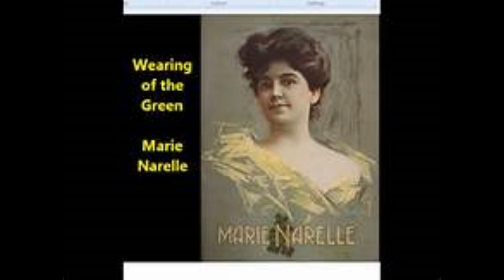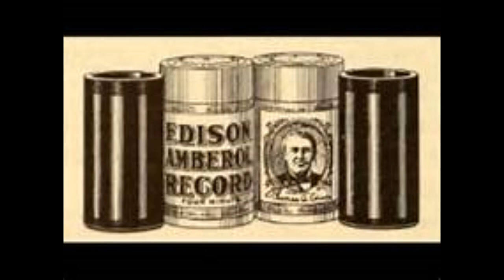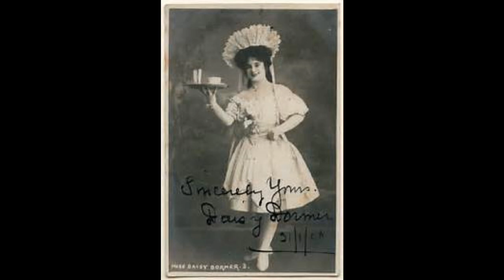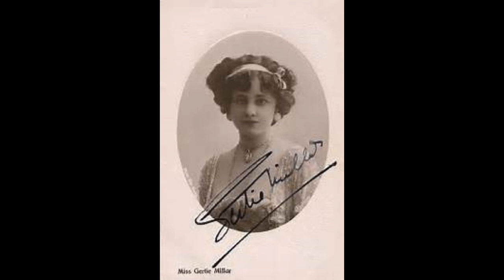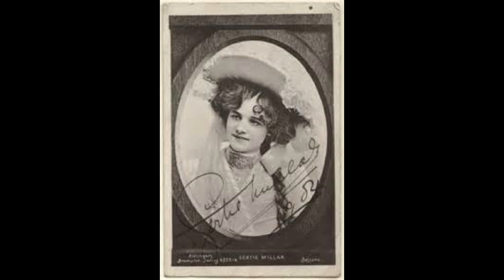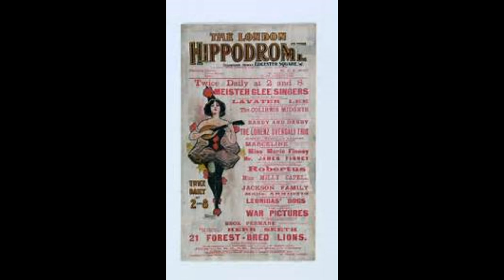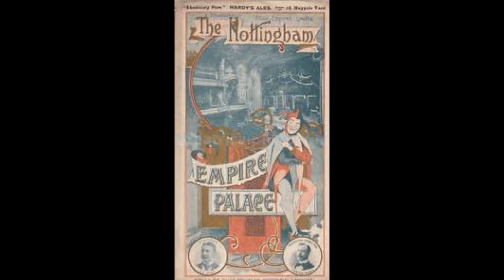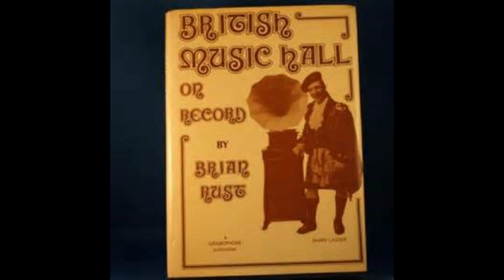1900's British Music-Hall female singers mix vol.2 (1905-1919)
Marie Narelle - The Wearing Of The Green (1905)  4:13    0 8
Marie Narelle - Robin Redbreast [1906]  2:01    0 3
Marie Narelle - The Bonnie Banks O' Loch Lomond [1906]  2:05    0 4
Marie Narelle - Then You'll Remember Me (Bohemian Girl) [1906]  2:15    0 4
Marie Narelle - Auld Lang Syne (1910)  4:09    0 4
Marie Narelle - Bonnie Dundee (classic Scotland song) on Edison Blue Amberol 2288  4:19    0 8
Marie Lloyd - When I take my morning promenade  3:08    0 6
Marie Lloyd - It's a Bit of a Ruin That Cromwell Knocked About a Bit   2:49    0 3
Marie Lloyd - A Little Of What You Fancy Does You Good!   3:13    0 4
Daisy Taylor - Popsy-Wopsy - on Edison Blue Amberol 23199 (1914), British music hall, London  3:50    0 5
Daisy Taylor - You Can’t Make Music With That - Edison Blue Amberol 23255 bagpipes song Frank Leo  4:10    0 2
Daisy Taylor & Jack Charman -Let's Pretend We're Married - on Edison Blue Amberol 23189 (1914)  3:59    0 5
Gertie Millar - Chalk Farm To Camberwell Green [1915]  4:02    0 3
Gertie Millar - The Fool of the Family - wife of Lionel Monckton  2:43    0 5
Zona Vevey - The wee Macgregor (the twin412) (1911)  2:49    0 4
Zona Vevey - Ida from Idaho (zonophone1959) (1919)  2:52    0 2
Julia Ward Howe - Battle Hymn of the Republic- (1908) (Frank C. Stanley, Edison cylinder)  4:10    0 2
Josie Sadler - He Falls For The Ladies Every Time - Edison Standard Record 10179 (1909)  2:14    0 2
Grace Cameron - If Every Girl Was A Girl Like You (1909)  2:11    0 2
Ada Reeve - Foolish Questions (1915)  2:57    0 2
Elsie Janis - Fo' De Lawd's Sake Play A Waltz   3:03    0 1
Victoria Monks -Take Me Back To London Town (Von Tilzer) Edison cylinder recorded in England  2:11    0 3
Jack & Nancy Charman -The Belle Of The Barber's Ball - George M. Cohan song British music hall  2:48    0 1
Elizabeth Wheeler & Harry Anthony - Meet Me Tonight in Dreamland (on 1909 cylinder)  1:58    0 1
Walter Van Brunt & Helen Clark - When I'm Gone You'll Soon Forget (1915)  4:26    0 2

2017 Ill rec compilations